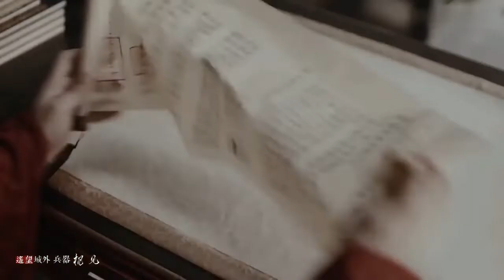[Cdrama/Song of Youth] Emperor Longqing& Chancellor Zhang Juzheng(Senior Grand Secretary)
Emperor Longqing& Chancellor Zhang Juzheng(Senior Grand Secretary) • Song of Youth • Ming Dynasty TV Series
『玉樓春•朱載坖&孫逊/張居正』
Actor: 鄭凱&張壘
Copyright owned by 東洋歡娛